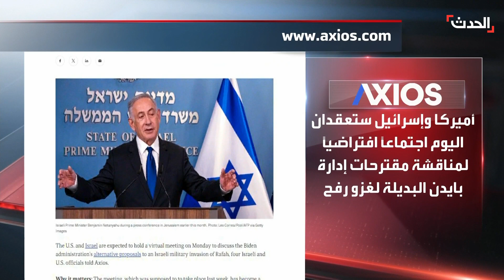تغطية خاصة | الجيش الإسرائيلي ينسحب من مجمع الشفاء بعد إحراق مبانيه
تغطية خاصة | غزة.. الجيش الإسرائيلي ينسحب من مجمع_الشفاء الطبي مخلفا دمارا هائلا وعشرات القتلى والمصابين